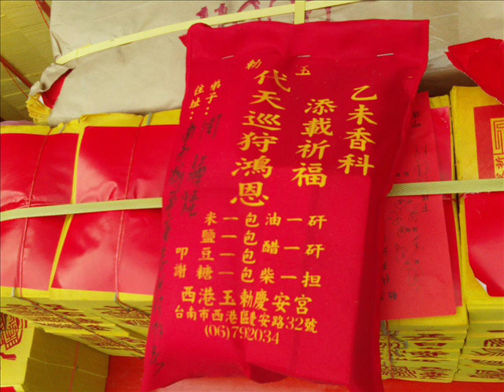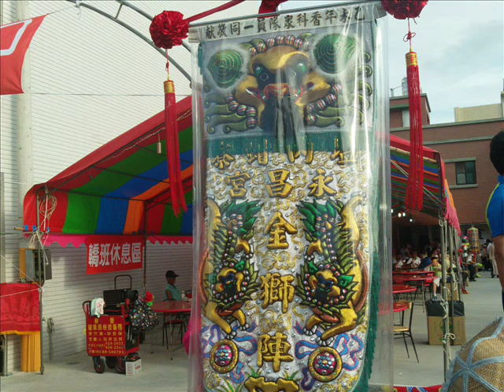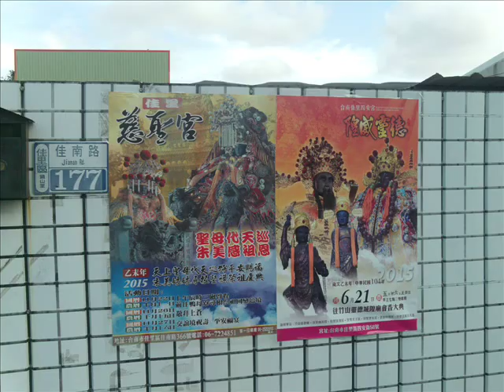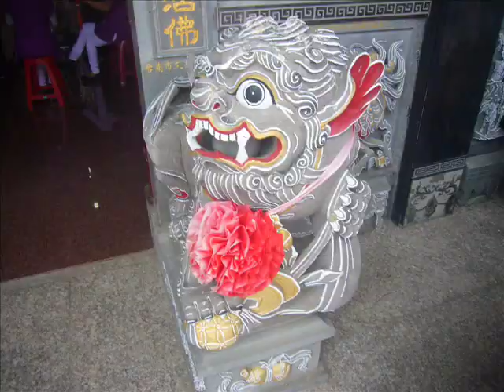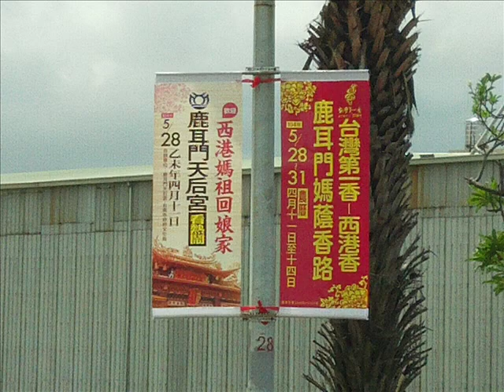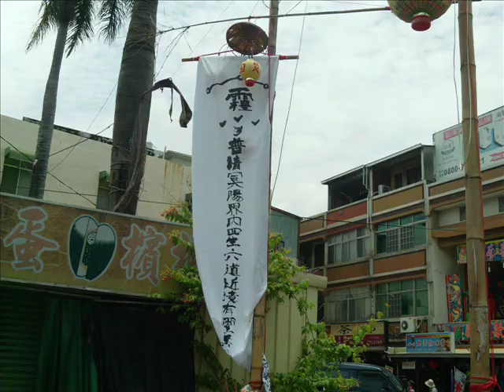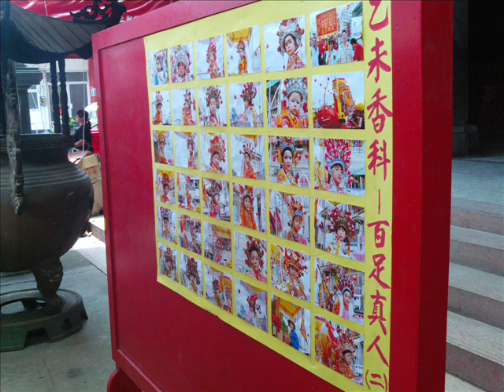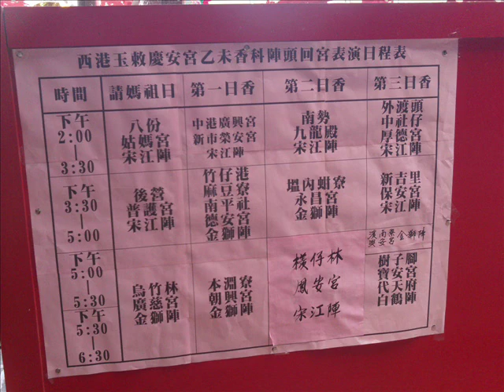2015南瀛五大香科之西港刈香臺灣第一香遶境及蜈蚣陣、文武陣頭含八美圖牛犁陣水牛陣八家將 的表演及王船火化紀錄 附加2005義和聖堂國樂團2012桃園和樂軒北管演奏